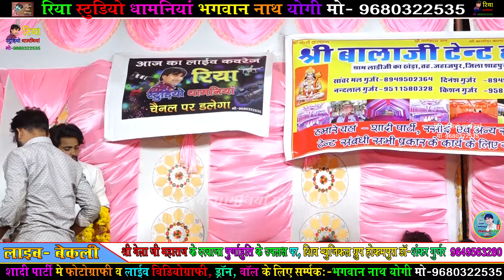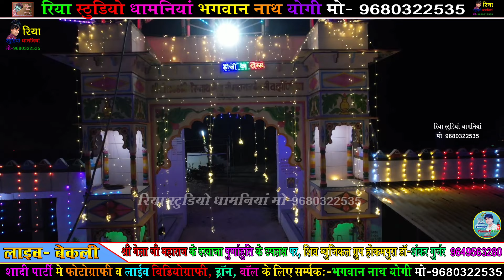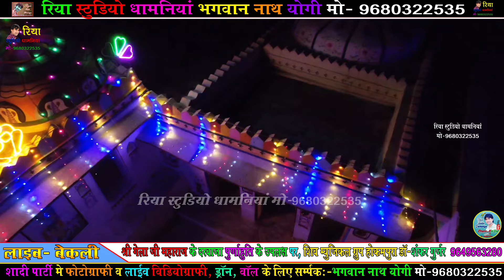सिंगर मदन फामडा !! लाइव बेकली !! आच्छी-आच्छी गाया भास्या मालवा में रेगी, छेल भंवर को रुमाल्यो डोया